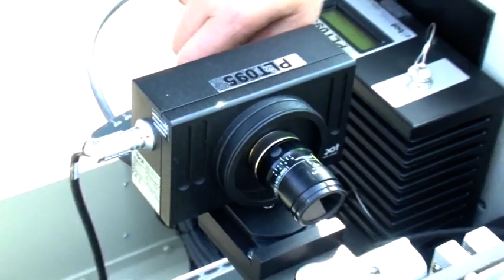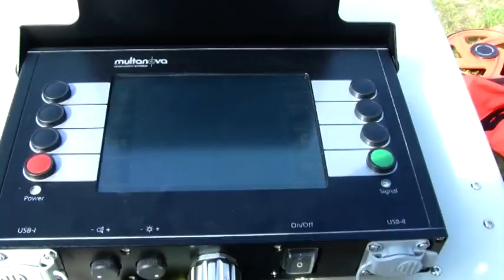Panorama Chodzieska 10.05.2013 r.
Powiat Chodzieski świętuje 25 urodziny! To co działo się w tym czasie, najlepiej obrazują archiwalne filmy, a konkretnie kroniki powiatu chodzieskiego autorstwa Krzysztofa Kaniewskiego. Naszą podróż do przeszłości rozpoczynamy od maja 2004 roku, a zakończymy na roku 2018.  Niech te 15 lat zapisanych na taśmach filmowych, pozwoli nam czerpać dumę z własnej historii, bogatej kultury i tradycji. Zachęcamy do śledzenia nowych emisji, codzienne na / @starostwopowiatowechodziez215  .

01:11-07:41 Komendant Straży Miejskiej R. Kodrycki o zakupie fotoradaru.
07:42-10:12 Działania prewencyjne w ZS-P w Stróżewie. Podsumowanie majówki K. Smardz-Dymek z KPP Chodzież.
10:13-21:18 Przekazanie wozu bojowego dla OSP w Zbyszewicach.
21:19-48:07 Msza odpustowa w kościele św. Floriana.
48:08-59:39 Zakończenie roku szkolnego absolwentów ZS Prywatnych.
59:40-1:03:37 Otwarcie boiska piłkarskiego – trawiastego w Margoninie.
1:03:38-1:18:15 Oznaczenie grobów Powstańców Wielkopolskich oraz Powstańców Styczniowych nagrobnymi medalami Pamięci na cmentarzu w Budzyniu.
1:18:16-1:26:18 Koncert chodzieskiej Orkiestry Dętej w ChDK.